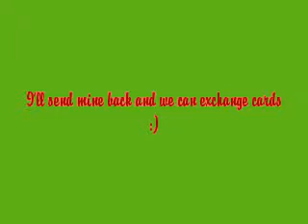Christmas card exchange ** CLOSED**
Just thought it would be a little bit of Christmas fun! ** CLOSED** thanx everyone :)